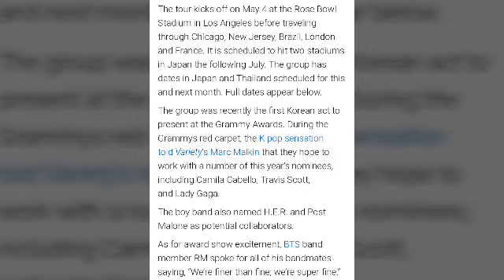BTS announced stadium dates from“love yourself : speak yourself Tour